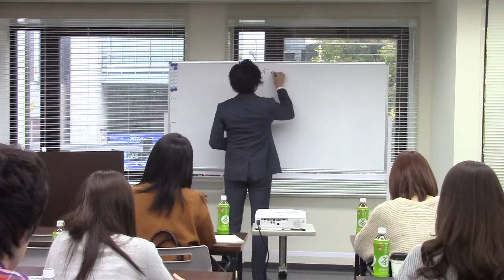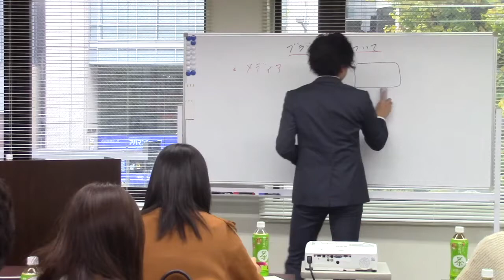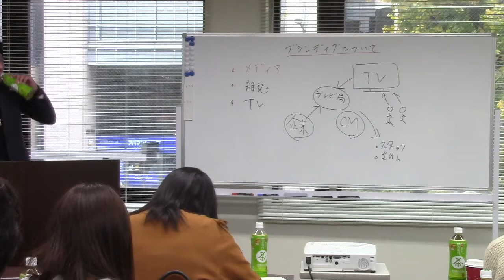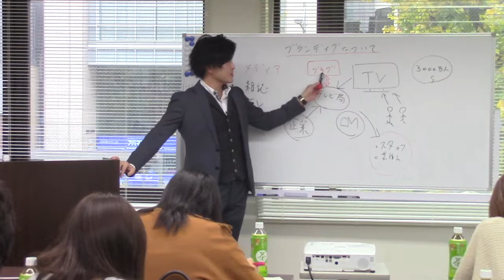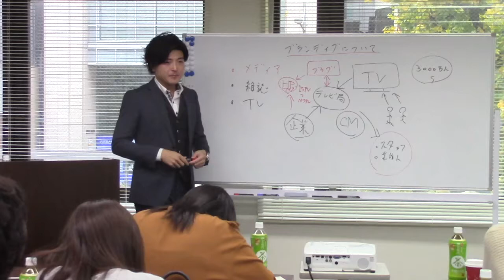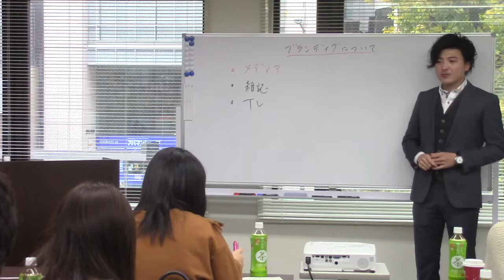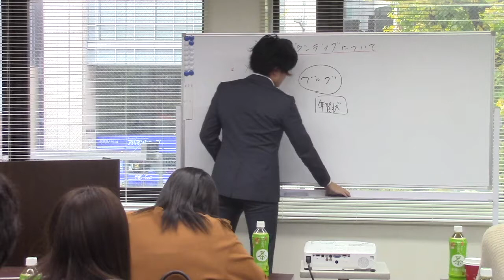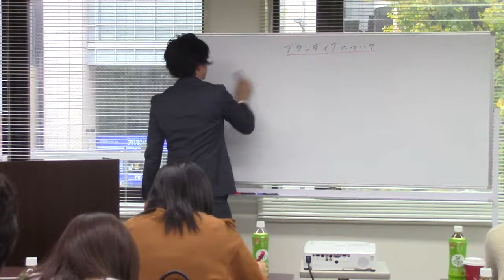ブログ集客セミナー1